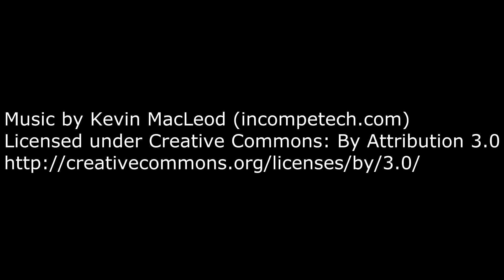Ganadores Sorteo 5 20€ Paysafecard, Paypal o 1500 Smite gems. AYUDA Ruth.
Gracias a tod@s los que habéis participado y ayudado en esta empresa. Os lo agradecemos de todo corazón y felicidades a los ganadores.

Smite en español.